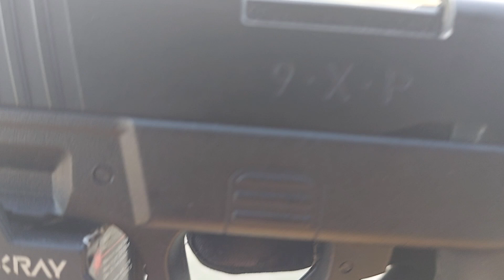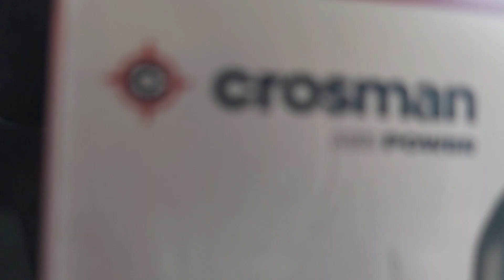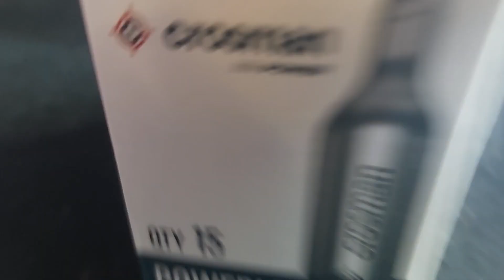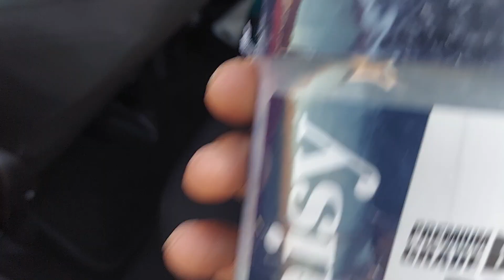Co2 gun review:Umarex 9XP vs Styre part2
sorry about  the poor video..I was testing out this new external 🎤 microphone  on my android cell...